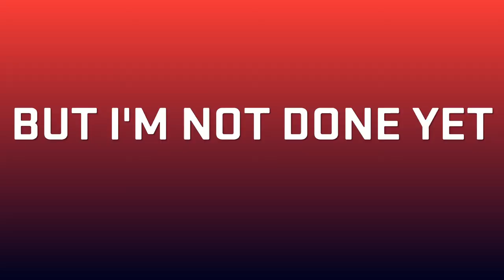Overwatch Funtage #2 : Ragetage, 6 Bastions, and More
Yeet, I can't think to what to put in the description